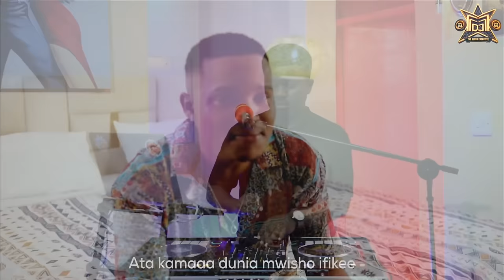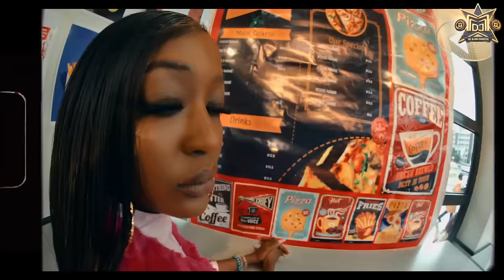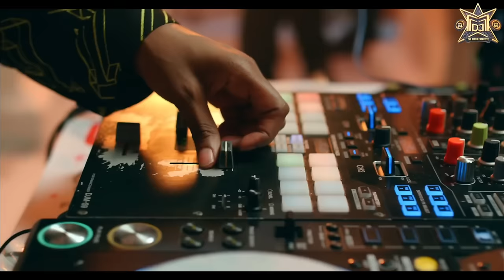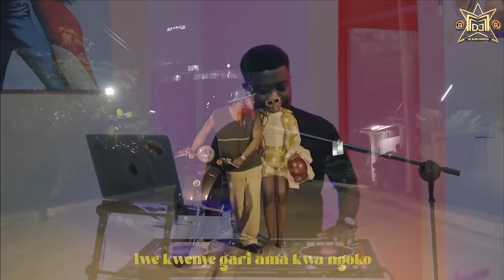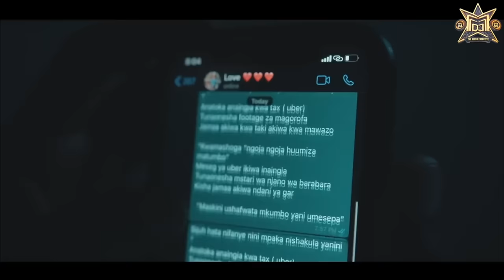BONGO MIX| TRIPLE M| VIBES & CHILL 41 MAPOZ (JAY MELODY, DIAMOND PLATNUMZ, KUSAH, ZUCHU, NANDY)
Come we dance to the best Bongo Love Songs mix. One more time, Bongo Extravaganza 4, Best of Bongo Love songs collection for lovers worldwide. Love wins everyday. Spread the love, share the love. Mnong'oneze, (whisper) pole pole tu -  DJ Triple M